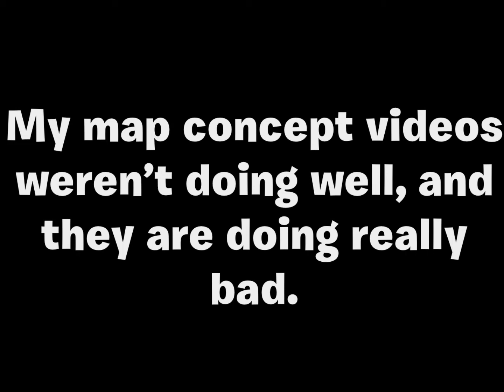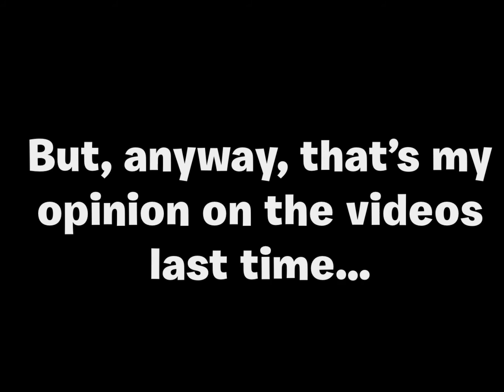I’m disappointed.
In this video, this is why I’m disappointed today about my 2 recent map concepts.